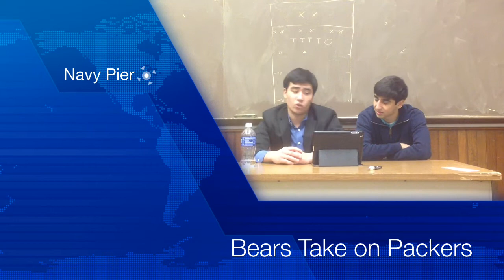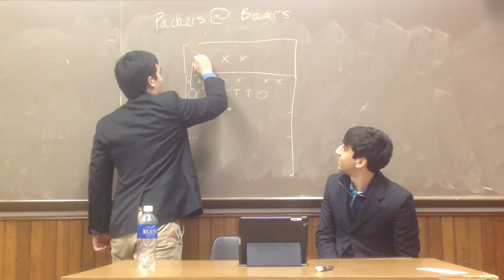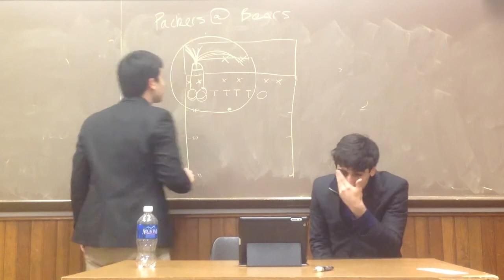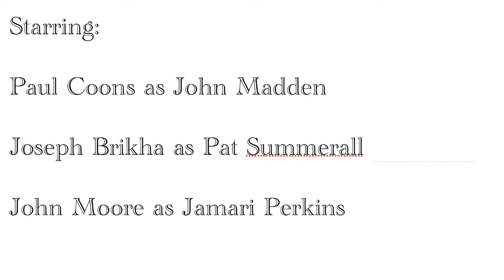Extremely Sexual John Madden